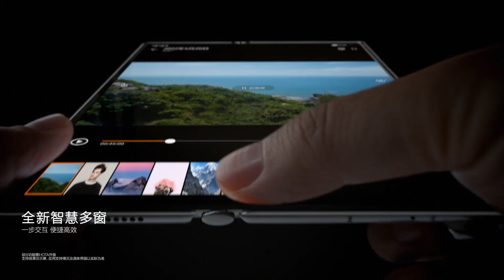HUAWEI Mate Xs 2 review华为#huawei